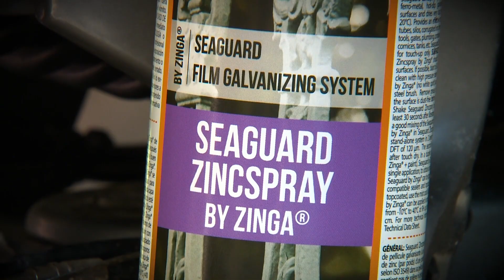Corrosion Protection in a Can - SeaGuard Spray | My Boat DIY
Corrosion protection in a bottle? If you have any metal parts you would like to protect, SeaGuard makes a ZincSpray that not only coats the metal, but offers galvanic protection at the same time. Perfect for any rusty spots showing up on your boat or trailer!

PBTV-2019-E09